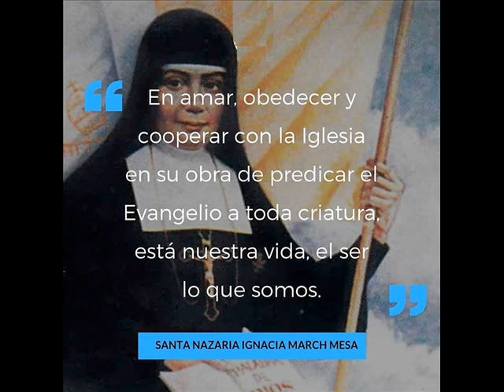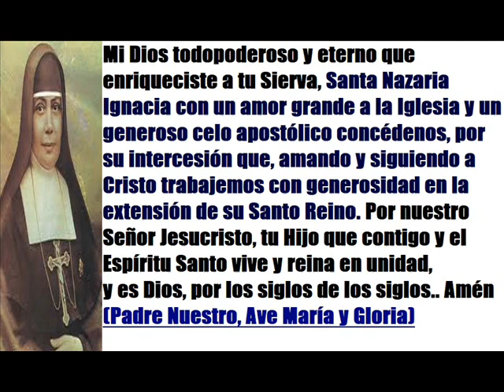SANTA NAZARIA IGNACIA MARCH "La Flor Boliviana":5 - 6 JULIO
Nosotras, las Misioneras de la Cruzada Pontificia, realizaremos nuestra acción social en la mujer”. sin olvidar a los pobres y desamparados. trabajaremos. Amando, obedeciendo, y cooperando con la Iglesia. predicando el Evangelio a toda criatura. mostrándonos con un espíritu guerrero, fiel, sin cobardías, tal como nuestra madre maría santísima. todo amores, pero amor sobre todo a Cristo. y  en Cristo a todos nuestros hermanos. repartiendo lo poco que tengamos con los pobres, animando a los tristes, dando la mano a los caídos. así es como enseñaremos a los hijos del pueblo, compartiendo nuestro pan con ellos. mientras ofrecemos toda nuestras vidas, y nuestro ser entero por Cristo, la Iglesia y las almas mas necesitadas.
no será fácil. pues deberán trabajar mucho, con poco descanso. para anunciar la Buena Noticia, frente a una sociedad que ignora los valores evangélicos. para los cuales realizaremos una acción misionera, “bajando a la Calle”; trabajando en la promoción humana. levantando a las personas de su postración”; luchando por la justicia frente a la opresión. cuidando de toda clase de personas, preferentemente las mujeres, los más pobres y necesitados.